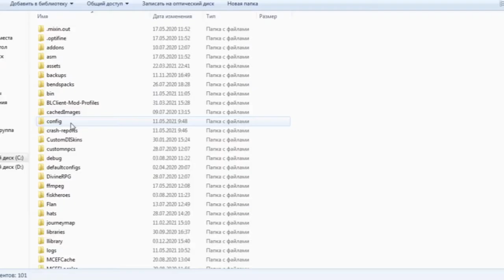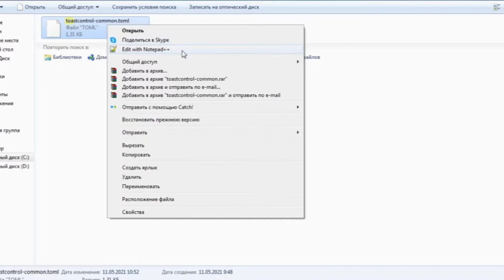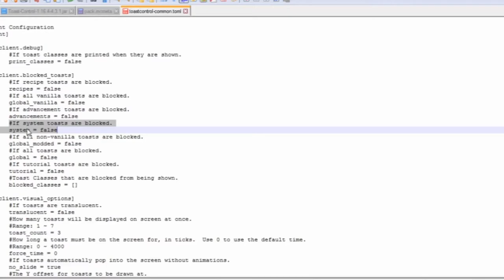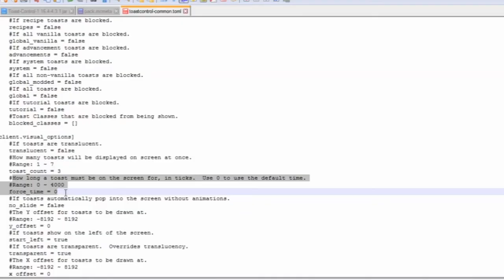УБЕРИ ПОДСКАЗКИ - Minecraft Обзор Мода 1.16.5-1.21.1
Новый обзор мода спустя очень долгое время! В этом моде вы сможете убрать подсказки и достижения + настроить, например
перетащить влево, сделать прозрачным, отключить анимацию и т.д.

• Музыка из видео ➡️ [+YouTube Фонотека]

• Компьютер:
Видеокарта: NVIDIA GeForce GTX 650 (2GB)
Процессор: Intel(R) Core(TM) i5-3450 CPU (3.10GHz)
ОЗУ: 8 Гб DDR4